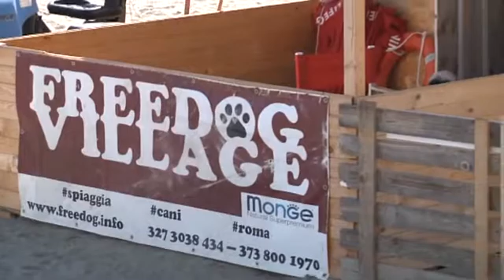Freedog Village Ostia - Canale 10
La spiaggia per i cani di Ostia verra' divisa  a meta':  accolte le richieste di residenti e associazioni.  Demolizione in vista per il chiosco ex-happy surf.